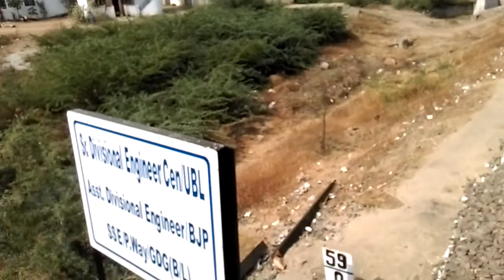Gadag city limits Hospet - Hubballi doubling